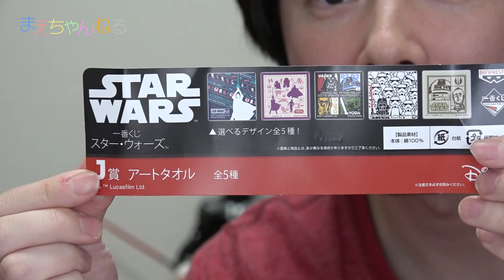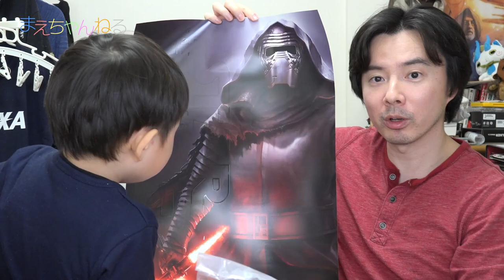スター・ウォーズ 一番くじ C賞 卓上帝国軍セット / D賞 スペシャルポスター / J賞 アートタオル STAR WARS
スター・ウォーズ 一番くじがセブン&i 系列で始まっていたので4回やってきました！
今回は、C賞 卓上帝国軍セット / D賞 スペシャルポスター / J賞 アートタオルが当たったのでそれを紹介したいと思います^^

▽撮影機材　SONY α NEX-5R（Amazon）